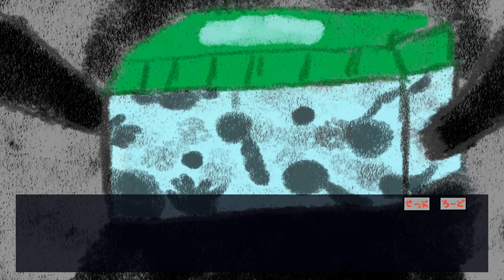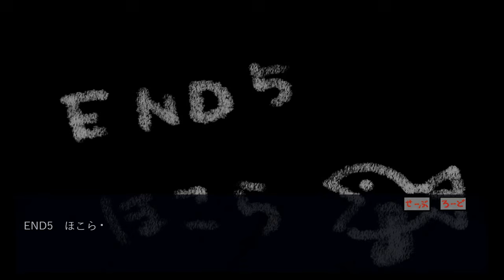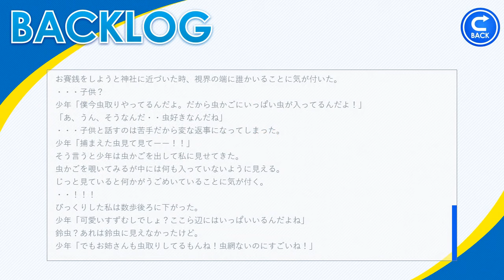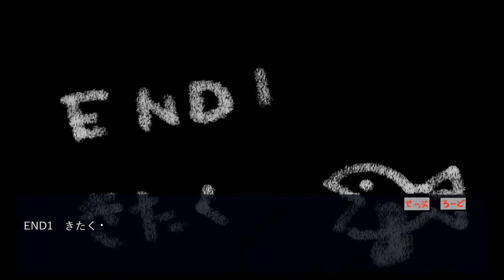謎の失踪事件が起こる村【残村】フリーホラーゲーム実況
フリーゲーム「残村」をプレイします。